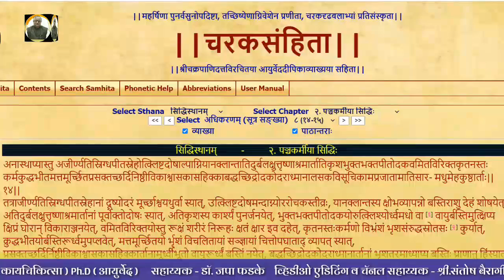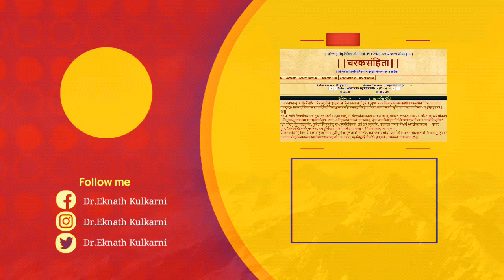विरेचन कीस व्यक्तीको नही देना चाहिये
||  विरेचन कीस व्यक्तीको नही देना चाहिये  ||  @Dr.Eknath Kulkarni, Ayurveda for Health of All
  Recommended Videos from Panchkarmasiddhi